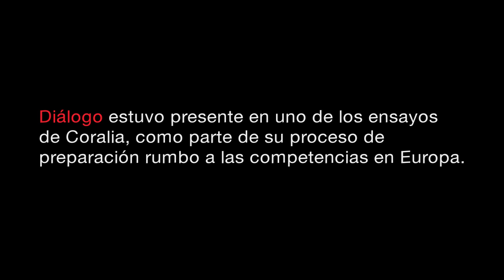Coralia se prepara para competir en Europa.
/ David Cordero Mercado / Glorimar Velázquez.
Coralia, Coro de Concierto de la Universidad de Puerto Rico (UPR), Recinto de Río Piedras, se prepara para competir en elInternational Chamber Choir Competition 2013 y el Florilège Vocal de Tours 2013, dos de las competencias más importantes en Europa.